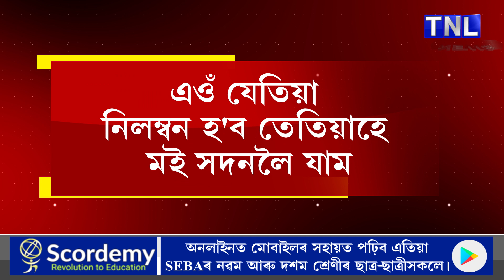বিজেপিৰ বিধায়কৰ ৰুদ্ৰমুৰ্তি ,আৰক্ষীৰ ওপৰত ক্ষুণ্ণ বিধায়ক